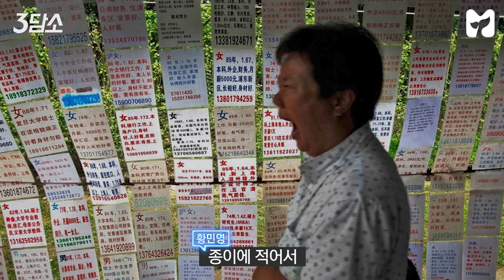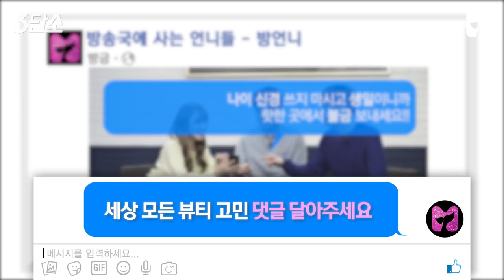3담소 _ 07 여자나이 편 《방언니》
"23살이면 할머니 아님?" "크리스마스 케이크 알지? 25살, 넌 꺾였어"
여자 나이에 대한 잣대 때문에 매년 생일이 기쁘지 않다는 고민!!
3담소에서 레인보우 지숙 X 황민영 X 김윤상이 해결해쥼!